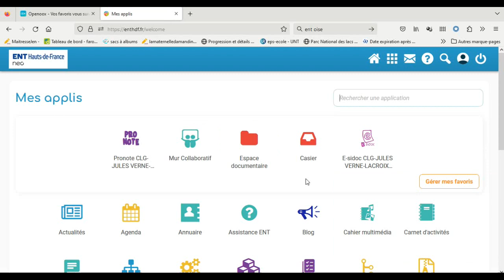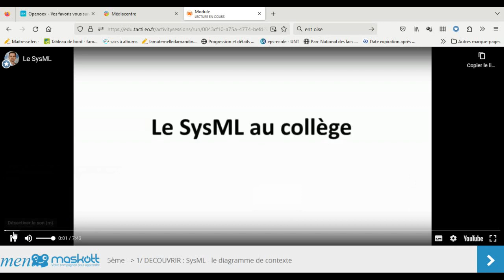Tuto- Comment réaliser un module Tactiléo?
Méthode à suivre pour réaliser un module Tactiléo qu'a partagé avec moi mon professeur.